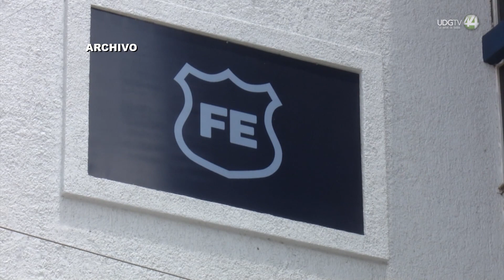Detenido el hombre señalado de abusó sexualmente de su hija menor de 12 años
La Fiscalía Regional informó la detención del padre de la niña Wixárika, quien es presuntamente el responsable de la agresión sexual y que dejara embarazada a la menor de 12 años.